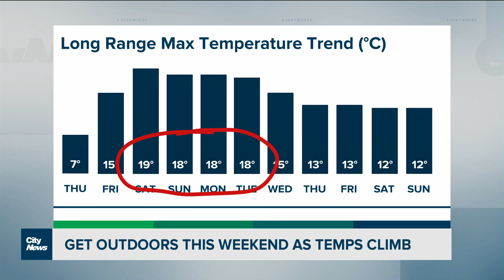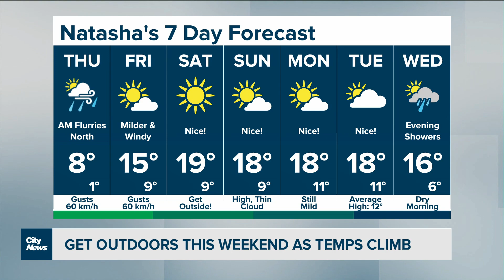Beautiful weather conditions just in time for weekend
Temperatures in Toronto and most of southern Ontario will be in the 18 to 19 C range this weekend, so we're saying it's time to get outside.